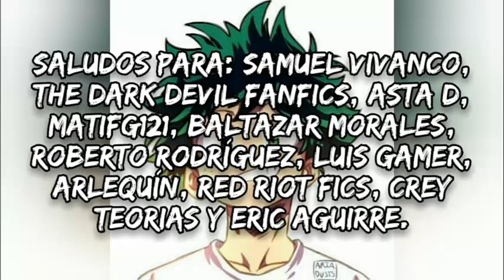¿Que hubiera pasado si Izuku era entrenado por Deadpool? // Parte 6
Tags (ignorar):
Deadpool
Izuku deadpool
Fanfics de Izuku
Boku no hero
Bnha
JPTeorias
Izuku Fanfics
Midoriya
Midoriya Fanfics

Miembros del canal:
-osanchez 99
-ERICK AGUIRRE
-Hugo Silva
-Raykast
-Crey Teorias
-red riot fics
-MR.ENTERPRISE
-Matías Giménez
-Arlequín
-LUIS gamer
-Roberto Rodríguez
-baltazar morales
-Carlos Daniel Cardona Reyna
-De ku
-Matifg121
-asta d
-The Dark Devil Fanfics
-Jesus Calderon
-Estudiante Anonimo
-EL DRAGÓN DE LA IRA
-Samuel vivanco
-Kirito1 Kasuto
-zombie garmer
-David Bravo Espinoza
-Santi V
-Aïzawä Ghøstxän Fanfics
-chico z
-eduardo sandoval
-heber sanchez
-TodoFanfic
-Dracoinposibol master
-Nageru el bergas